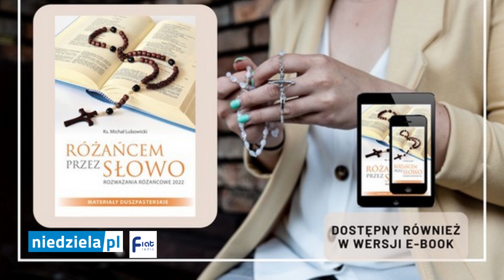Różaniec - tajemnice bolesne 21 października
WSPÓLNA MODLITWA różaniec - tajemnice bolesne